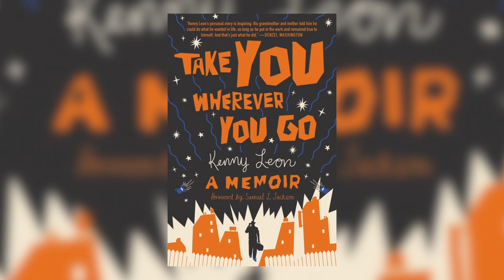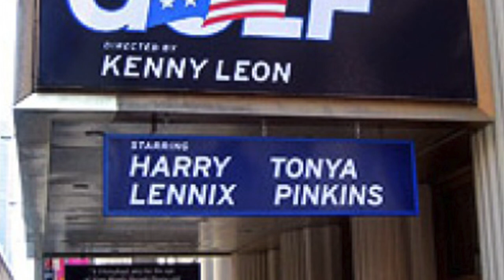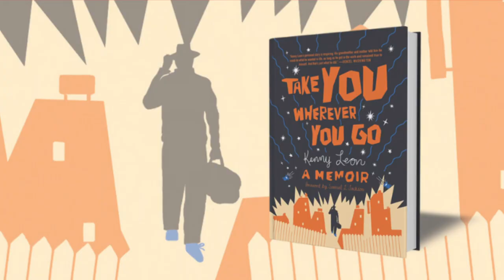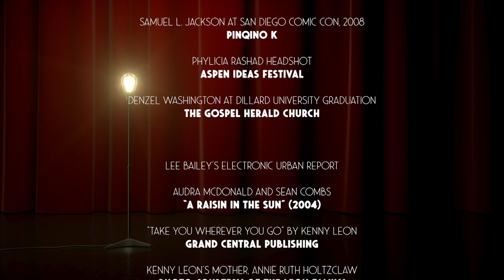Kenny Leon: From Miccosukee Road to Broadway | Pat Collins' Spotlight on Broadway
Pat Collins invites Kenny Leon to discuss his successful career as an Director/Actor and his enduring friendships with Samuel L. Jackson and Denzel Washington.  Kenny also explains his approach to working with True Colors Theatre in Atlanta and how profoundly his work with August Wilson affected his personal and professional life.

Pat Collins’ Spotlight on Broadway is a monthly program focusing on Broadway’s new productions as well as established hit shows, featuring interviews with actors, directors, composers, lyricists, choreographers and costume designers. Hosted by veteran theater critic and Emmy award winner Pat Collins.
Since joining CUNY-TV Pat has anchored a number of specials including - Fiddler: Back on Broadway, Kinky Boots: The Road To Broadway and four Tony Award Previews. She also contributes to CUNY TV's Arts In The City program.

PATC01004
PATC01004_V2